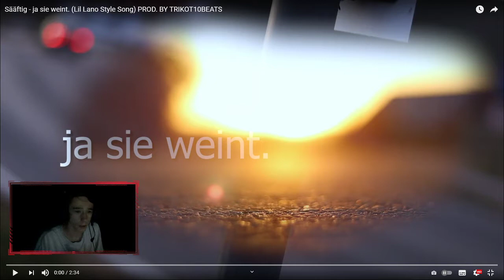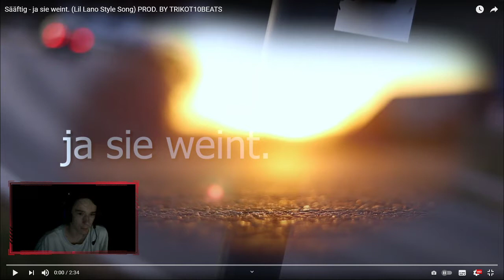GamingPlay REAGIERT auf: Sääftig - ja sie weint. (Lil Lano Style Song) PROD. BY TRIKOT10BEATS